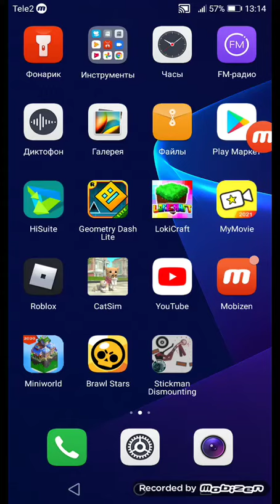Взрываю сиреноголового в майнкрафт.